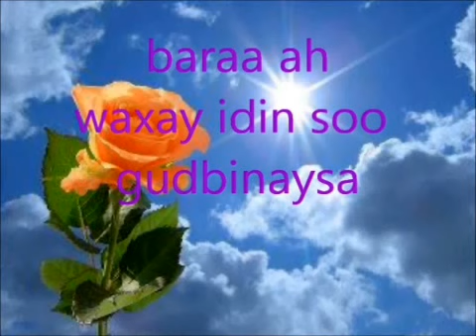Tafsiirka Quraanka Suuratu Al-Jaathiyah Qaybta 2 aad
By Shiikh Xasan Ibrahim